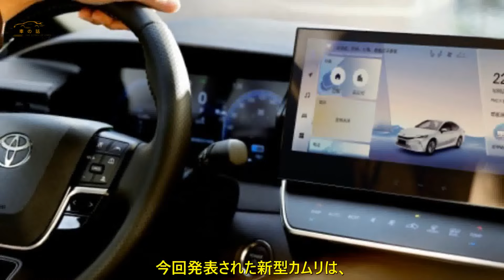6年ぶり刷新、トヨタ新型カムリ4月発売！最上級FFセダンの新章 | 車の話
カムリはトヨタ車の中で特に北米から大きく支持を受けているモデルで、20年以上にわたってミドルサイズセダンの最量販モデルとなっています。

　今回、アメリカで発表され新型カムリのグレードはスポーツグレードのSE／XSE、上級グレードのLE／XLEを設定。スポーツグレードはスリムなルーフラインと彫りの深いボディから力強くもスタイリッシュな印象が感じられます。